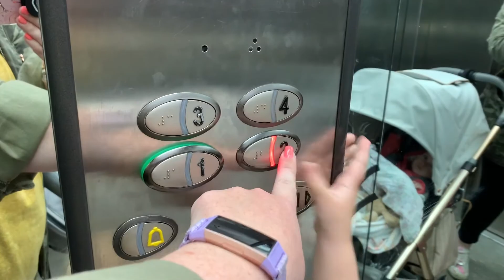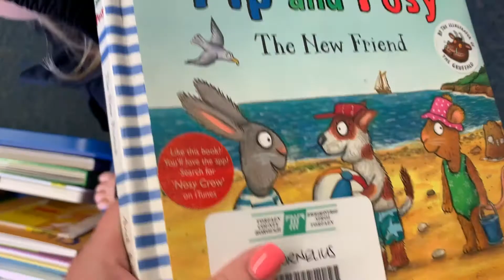DITL - Soft Play & A Whingy Baby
Join us for a normal weekday in the life, for some reason I agreed to go to soft play! The baby is whinging, a lot, I think she must be teething!

My name is Leanne, I'm a mummy blogger from South Wales, UK - Subscribe to my channel for vlogs and family videos about my life as mam to four year old Aria & eight month old Carrie.

Facebook: A Slice of My Life Wales